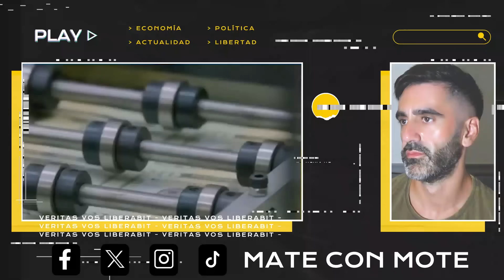DÓLAR BLUE CAE: MILEI TENÍA RAZÓN, BAJA COTIZACIÓN DEL DÓLAR, MERCADO CONFÍA EN MEDIDAS DEL GOBIERNO